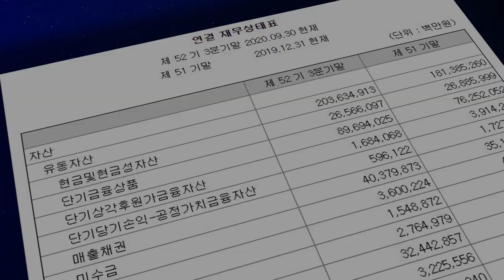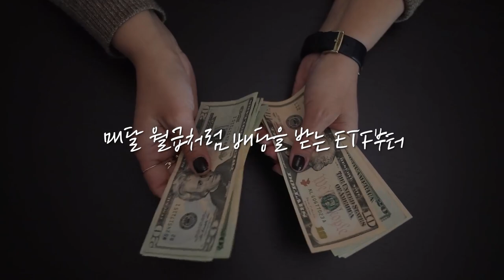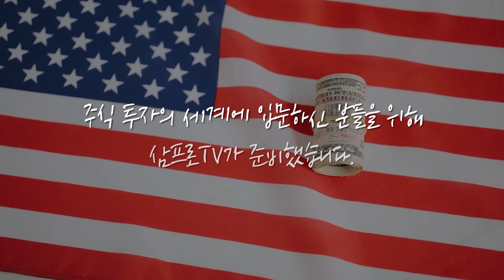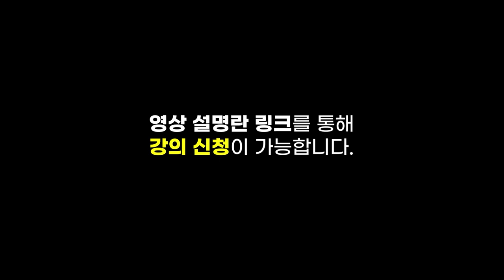[심층 인터뷰] 국내 배터리 기업들.. 미국 시장에서 반전의 계기를 만들 수 있다? f.현대차증권 강동진 연구위원